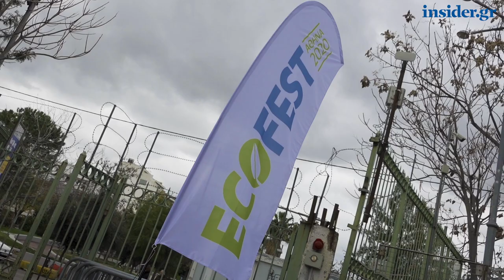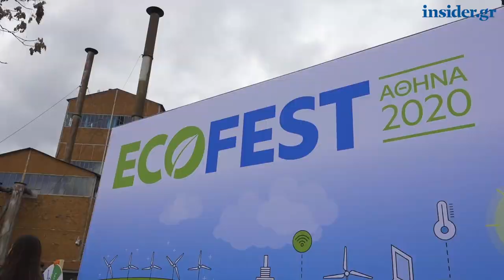Οι κ.κ. Κωστής Χατζηδάκης και Κώστας Μπακογιάννης έκαναν τα εγκαίνια του Eco Fest 2020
Oι πράσινες πόλεις, η βιώσιμη ανάπτυξη, η ηλεκτροκίνηση και τα εναλλακτικά καύσιμα, γίνονται πρωταγωνιστές στο Eco-Fest 2020, ένα τριήμερο φεστιβάλ το οποίο πραγματοποιείται στις 18-19-20 Ιανουαρίου 2020 στην Τεχνόπολη, στο Γκάζι.